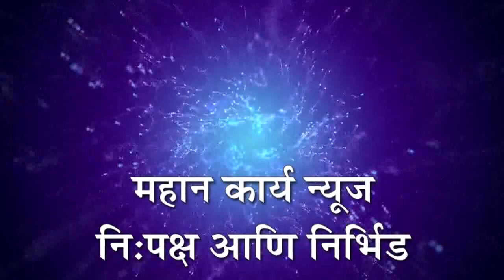स्वाभिमानीच्यावतीने अंकली टोलनाक्यावर चक्काजाम आंदोलन; राजू शेट्टी उतरले रस्त्यावर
स्वाभिमानीच्यावतीने अंकली टोलनाक्यावर चक्काजाम आंदोलन, कृषी विधेयकाच्या विरोधात राजू शेट्टी उतरले रस्त्यावर